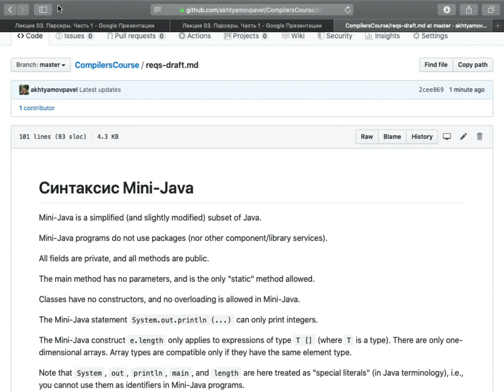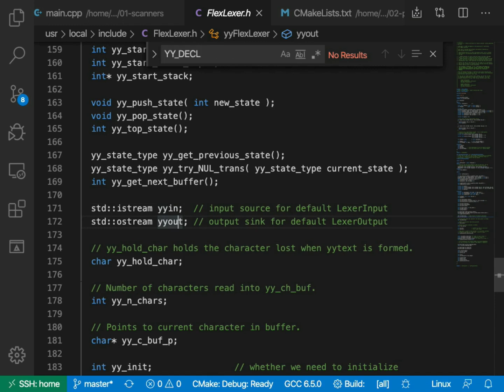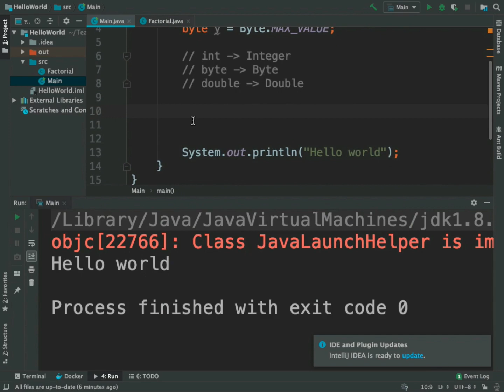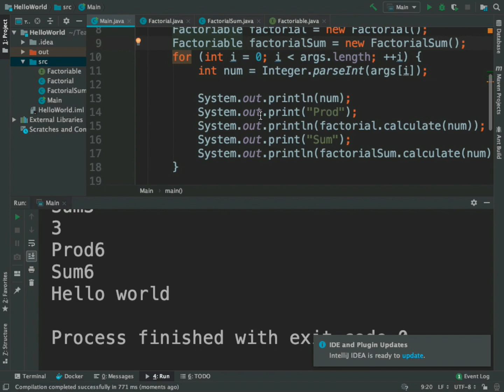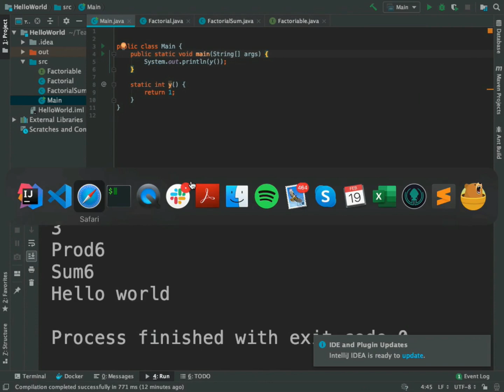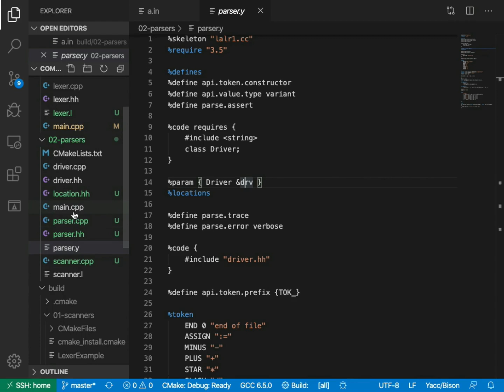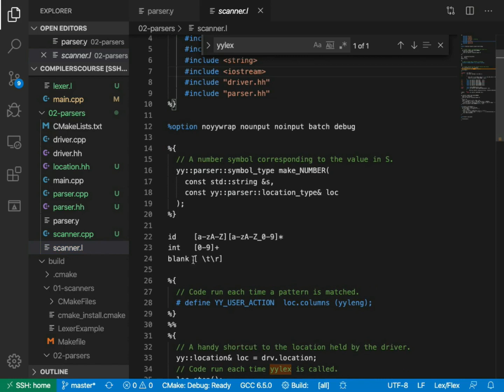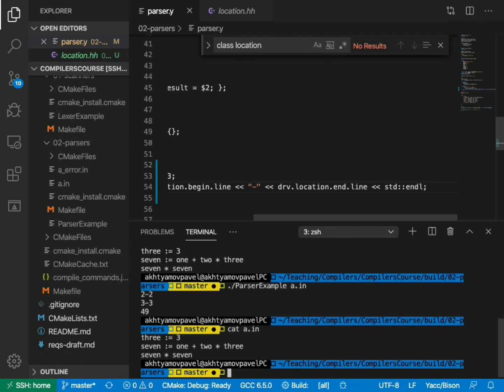Языки программирования и теории компиляций (семинары) 3. Основы Java. Flex, Bison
0:00 - Выбор темы
1:21 - Пример с прошлого семинара. 01-scanners
12:10 - Сборка
15:29 - Что такое Java, примеры программ
33:15 - Mini-Java. reqs-draft.md
45:00 - Синтаксический анализатор
1:11:37 - Пример

Съёмка - Рухадзе Альбина
Монтаж - Юманов Михаил